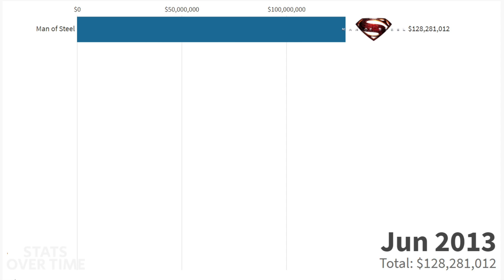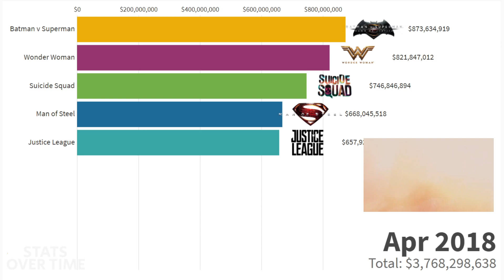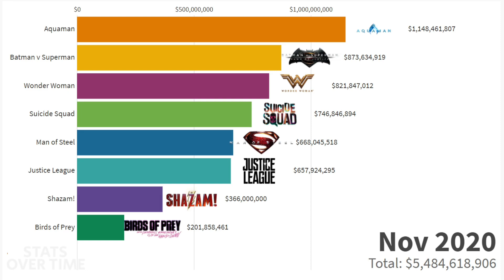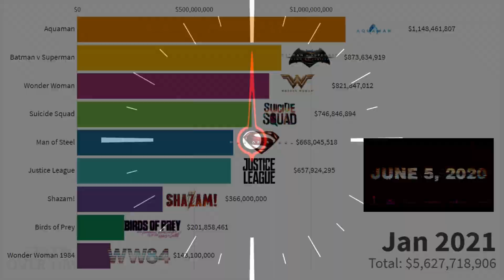Top 10 Best DC Extended Universe Movies of All Time 2013 - 2021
The Top 10 best dc extended universe movies shows the timeline of highest grossing DC movies (DCEU) of all time from the year 2013 to 2021. In this video, the list ranks the  DC extended universe movies by highest in grossing using the comparison bar graph chart. It is a visual representation of data which highlights the top 10 best DC movies or simply highest grossing DC movies. Note that the number represents the worldwide box office gross in dollars.

The DC Extended Universe (DCEU) is a series of superhero films, distributed by Warner Bros. Pictures and based on characters that appear in American comic books by DC Comics. The shared universe, much like the original DC Universe in comic books and the television programs, was established by crossing over common plot elements, settings, cast, and characters. The films have been in production since 2011, and in that time, Warner Bros has distributed nine films, with several others in various stages of development. It is the eleventh-highest-grossing film franchise of all time, having grossed over $5.6 billion at the global box office. Its upcoming movie is Zack Snyder's Justice League. It's highest-grossing film is Aquaman, which earned over $1.15 billion worldwide, becoming the highest-grossing DC film to date.

About channel:
As our human brain tends to process visual information far more easily than written information, this channel shares some of the interesting data in a timeline-based data visualization to make it simpler and much easier to understand quickly.